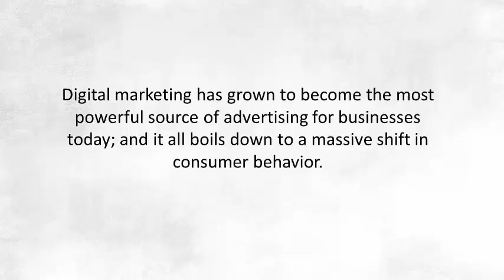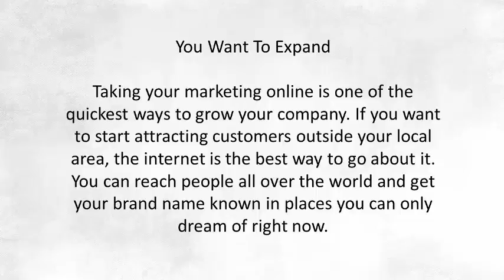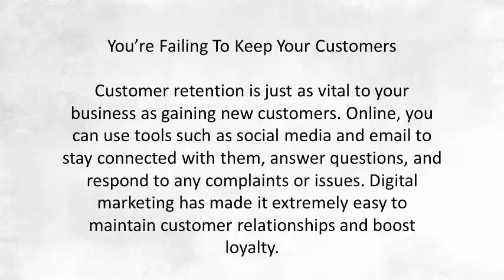Video Sales Letter | Time to Invest in Digital Marketing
When text alone is not be enough to properly trigger the needed level of emotions to make a sales pitch more persuasive, audio along with text adds that needed boost in conversions.